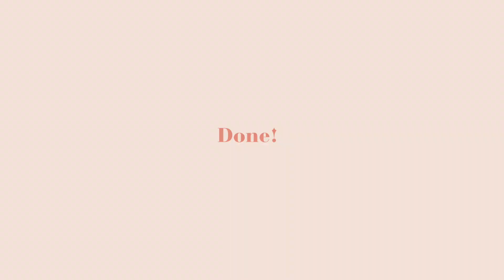FrCC)Maquillage style coréen💄데일리 메이크업 루틴⛄️ | Bonne Nuit 본뉘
Direct, edit by JW

안녕하세요 본뉘입니다!
오늘은 오랜만에 메이크업 영상으로 찾아뵙게 되었어요:)
추워지는 요즘, 요새 제가 자주 하고 다니는 데일리 메이크업인데요!
오늘 사용한 제품 중 쿠션, 섀도우, 립밤은 이번 미미박스에 포함되어있는 제품이에요:)

Music info
Aso-Loungin

Product info

-맥 프렙 프라임 내츄럴 래디언스
MAC prep-prime natural radiance, radiant pink

-포니 이펙트 커버 스테이 쿠션파운데이션 (내추럴 아이보리)
Pony Effect Cover stay cushion foundation (Natural Ivory)

-네이처 리버플릭 올인원 래디언스 톤업크림
Nature Republic all in one radiance tone up cream

-더 샘 커버 퍼펙션 팁 컨실러
The saem perfection tip concealer

-아리따움 매직 컨투어링 파우더
Aritaum magic contouring powder

-바비브라운 아이섀도우 마호가니
Bobbi brown eyeshadow mahogany

-아임미미 아임 멀티큐브 올 어바웃 코랄
I'm meme I'm multi cube all about coral

-클리오 1.5mm 슬림 테크 펜슬 라이너
Clio 1.5mm slim tech pencil liner

-입생로랑 아이라이너 에페 포 실
YSL eyeliner effet faux cils

-에스쁘아 브론즈 페인팅 워터프루프 아이펜슬 페인트미
Espoir bronze painting waterproof eye pencil paint me

-카이 뷰러
Kai eyelash curler

-키스미 헤로인 메이크 롱앤컬
Kiss me heroine make long and curl

-베네피트 단델리온 트윙클
Benefit dandelion twinkle

-프리메라 내츄럴 베리 립밤 체리레드
Primera natural berry lip balm cherry red

-맥 프렙 프라임 픽스 플러스